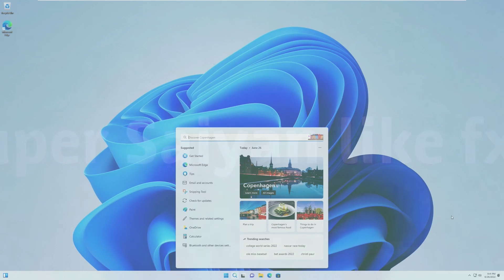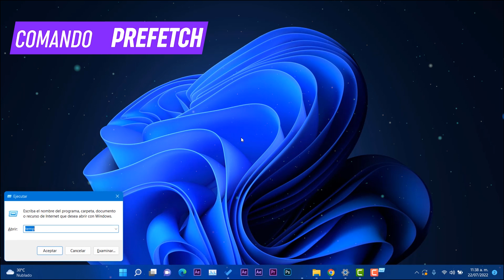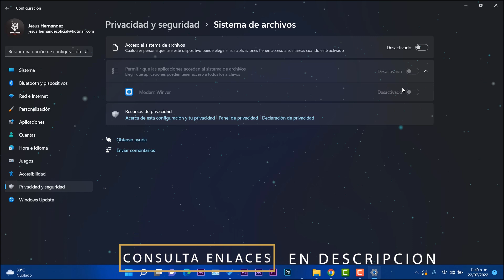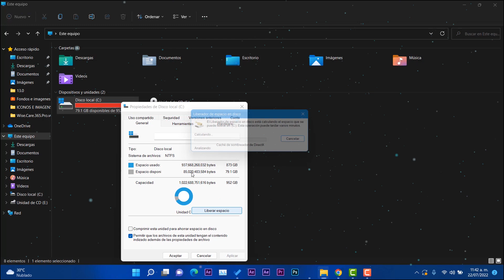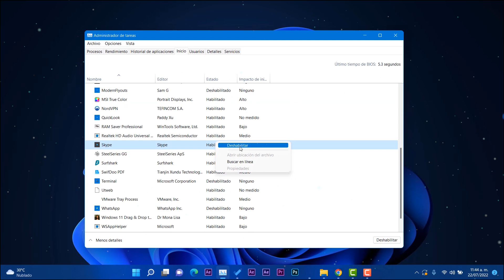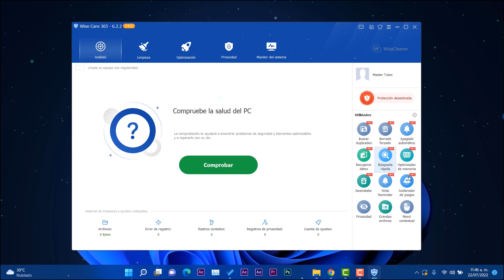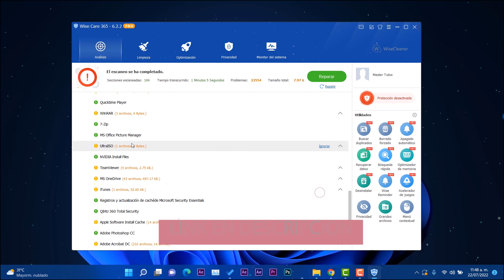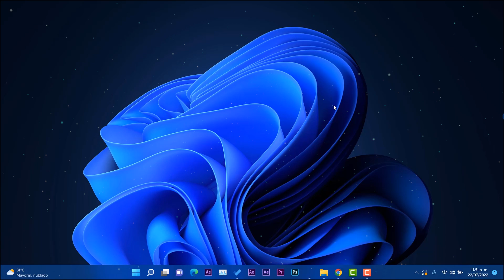⚡OPTIMIZAR! Windows 11 MUY BRUTAL en RENDIMIENTO / 🚀GUIA 3 de OPTIMIZACIÓN!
✨Windows 11 puede se más ligero y optimizado por medio de unos métodos con lo cual conseguimos un mejore rendimiento. Esta es la Guía #3 de optimización para este sistema operativo.